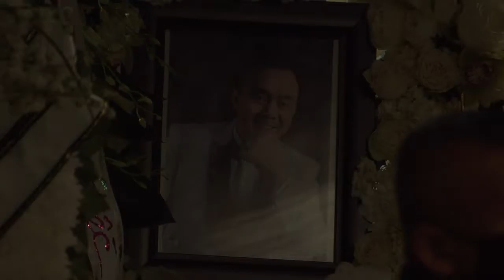Chương trình Thăm Viếng và Tang Lễ Danh Hài Chí Tài tại Mỹ.